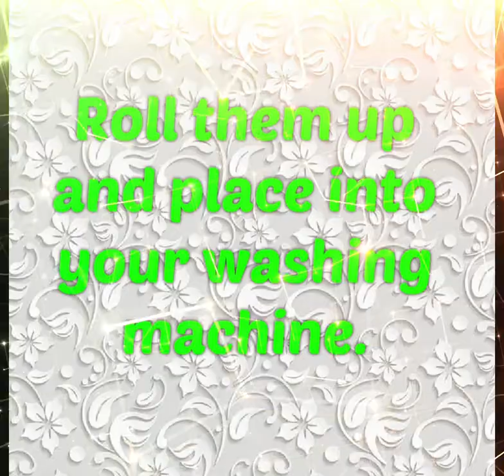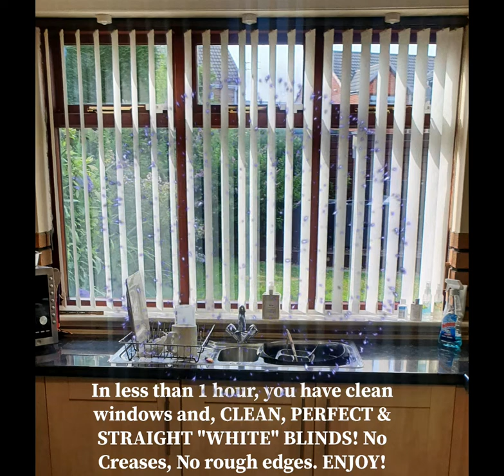HOW TO WASH & DRY VERTICAL BLINDS IN 1 HOUR. THE BEST WAY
How to wash and dry your Vertical Blinds in an hour. Forget what you have seen before as this is the EASIEST and BEST way.